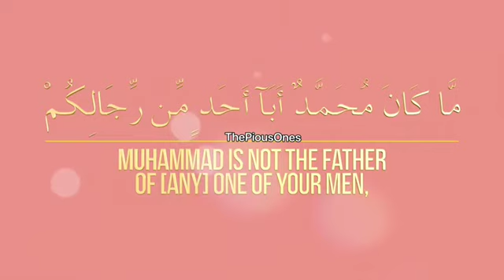Quran Recitation — Surah Al Ahzaab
Muhammad (‎ﷺ) is not the father of [any] one of your men — Surah Al -Ahzaab.
Credit unknown.